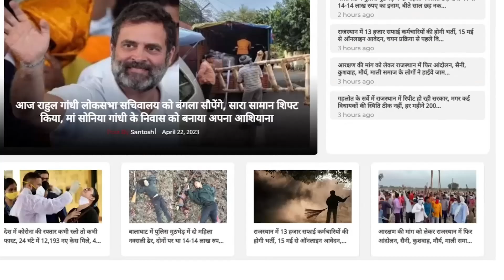Jaipur Famous Kishan Pakode Wale | Heatproof Pakode Wala Of Jaipur | Food Vlog | Jaipur Street Food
Jaipur Famous Kishan Pakode Wale || Heatproof Pakode Wala Of Jaipur || Food Vlog || TFI || Jaipur Street Food || The Fact India || Street Food In Jaipur || Street Food Of Jaipur ||